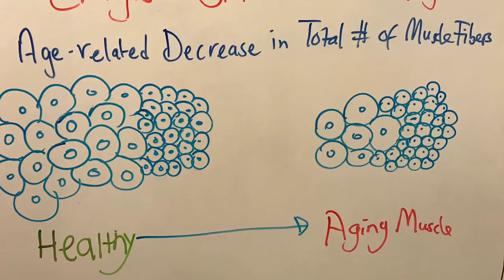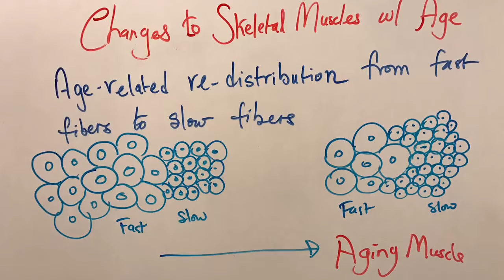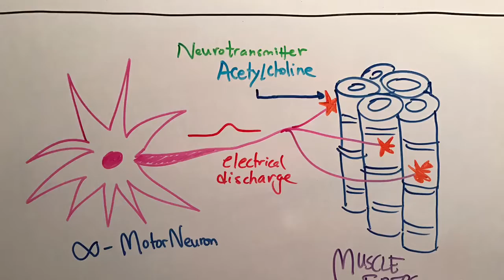What Happens To an Aging Muscle? Dietoon Series Episode 4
This video takes a look at the changes inside the skeletal muscle with age